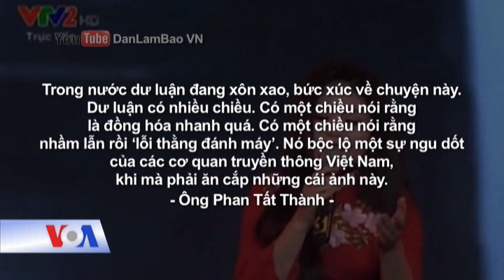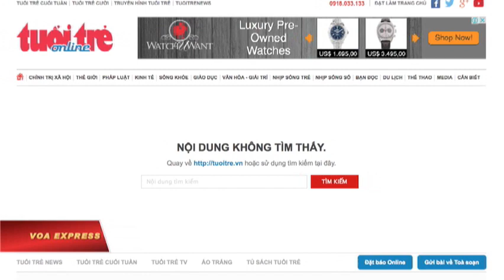Tranh cổ động Trung Quốc xuất hiện trên truyền hình Việt Nam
Tin tức Nếu không vào được VOA, xin các bạn hãy vào để vượt tường lửa. Kênh truyền hình quốc gia Việt Nam (VTV) lại vấp phải chỉ trích của dư luận sau khi bị phát hiện sử dụng hình ảnh minh họa kêu gọi “học tập tư tưởng của Mao Trạch Đông”.

Bức tranh cổ động có tên "Học tập, ứng dụng tư tưởng triết học Mao Trạch Đông" đã được dùng làm hình nền minh hoạ cho chương trình truyền hình trực tiếp trao giải cuộc thi viết "Những tấm gương bình dị mà cao quý".

Ông Phan Tất Thành, một cựu du học sinh tại Trung Quốc, cho VOA Việt Ngữ biết hiện có nhiều luồng dư luận về vụ việc này.

“Trong nước dư luận đang xôn xao, bức xúc về chuyện này. Dư luận có nhiều chiều. Có một chiều nói rằng là đồng hóa nhanh quá. Có một chiều nói rằng nhầm lẫn rồi ‘lỗi thằng đánh máy’. Nó bộc lộ một sự ngu dốt của các cơ quan truyền thông Việt Nam, khi mà phải ăn cắp những cái ảnh này”.

VOA Việt Ngữ không thể liên lạc được với lãnh đạo Đài truyền hình Việt Nam để hỏi ý kiến về những chỉ trích họ trên mạng.

Tuy nhiên, khi trả lời báo Tuổi Trẻ, ông Phạm Việt Tiến, Phó tổng giám đốc Đài truyền hình Việt Nam, cho biết đây là chương trình của báo Quân đội nhân dân tổ chức, VTV chỉ truyền hình trực tiếp chương trình.

Trước câu hỏi về trách nhiệm, ông Tiến được trích lời nói rằng “khi truyền hình trực tiếp thì VTV không thể xử lý hết được những cái mà ban tổ chức (báo Quân đội nhân dân) đã chuẩn bị trước đó”.

Bài báo trích lời lãnh đạo của VTV sau đó đã bị rút khỏi trang báo mà không rõ lý do. Nhận định về việc những gì liên quan tới Trung Quốc hiện đều gây ra các phản ứng ở Việt Nam, ông Thành nói thêm:

“Cái tư tưởng bá quyền, tư tưởng lăm le xâm chiếm nước Việt Nam của nhà cầm quyền Trung Quốc rất là rõ. Việc làm này thể hiện một sự đồng nhất về văn hóa của Trung Quốc đã tràn vào Việt Nam. Phẫn nộ là vì nhân dân cho rằng đường lối, sách lược thông tin truyền thông đã bị Trung Quốc khống chế. Mà cái này lại là trên các phương tiện truyền thông đại chúng, trên VTV”.

Cơ quan quản lý truyền thông của Việt Nam chưa lên tiếng trước lời nhận xét của ông Thành.

Cựu du học sinh ở Trung Quốc cho biết thêm rằng bức tranh cổ động trên từng được một họa sĩ ở Việt Nam sao chép và sửa chữa thành tranh cổ động về an toàn lao động.

Năm ngoái, VTV cũng vấp phải sự cố khi phát đoạn nhạc trong bài “Ca ngợi tổ quốc”, “quốc ca thứ hai” của Trung Quốc.

Trong khi đó, VTV hiện vẫn là tâm điểm của dư luận sau khi phát chương trình “60 phút mở”, bị coi là “đấu tố” một MC nổi tiếng về “động cơ” chia sẻ clip vụ cá chết, cũng như chất vấn việc “làm từ thiện vì ai”.